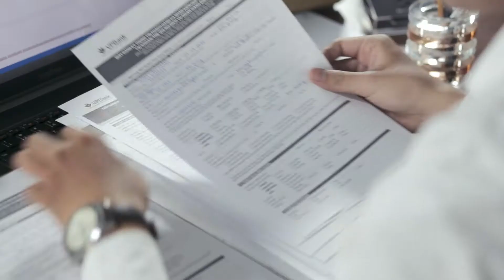(Timo) TVC - Mom and son (test color grading)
Mom and son là một dự án được thực hiện giữa D.O.T Productions và anh Đỗ Minh Quang nhằm mục đích dự thi vòng loại TVC do ngân hàng Timo tổ chức.

Câu chuyện về một người mẹ có đứa con trai vừa có công việc làm đầu tiên trong cuộc sống. Người con trai do quá chú tâm vào công việc nên tình cảm mẹ con trong gia đình ngày càng xa cách. Ngày qua ngày cậu đều nhận được cuộc điện thoại của mẹ bảo về ăn buổi cơm gia đình và cậu đều từ chối.

Vào ngày sinh nhật mẹ cậu, để dành bất ngờ cho mẹ mình, cậu mua một món quà nho nhỏ để tặng. Đó cũng là buổi cơm hiếm hoi mà cả hai mẹ con cùng ăn chung. Những vết nhăn trên gương mặt mẹ, trên tay mẹ làm cậu suy nghĩ rất nhiều. Cậu không muốn mẹ mình phải sống trong cảnh nghèo khó nữa, cậu quyết tâm tập trung theo đuổi công việc của mình để mong một ngày gia đình được "đổi đời". Hay là kéo cả hai mẹ con ra xa nhau hơn?

Camera:
Canon 5D mark II
Sony A7s